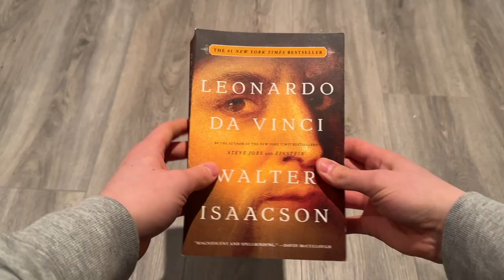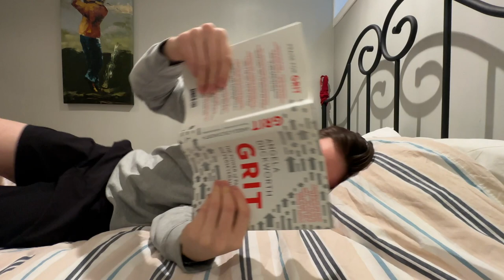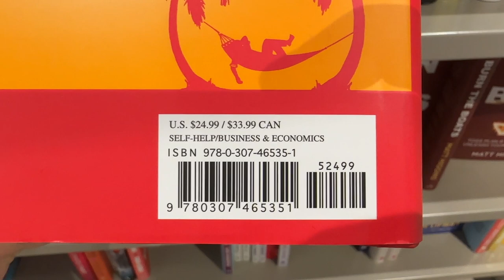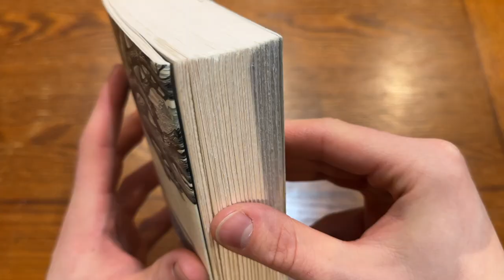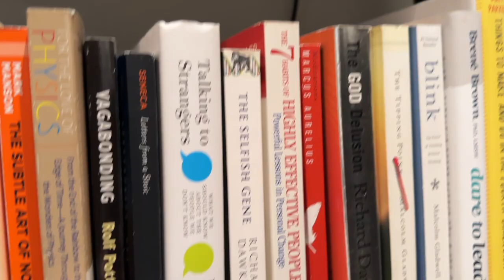Why I'm NEVER Reading a Physical Book Again...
In this video, I'm sharing why I gave up physical books and made the switch to digital. I'll go over the benefits and drawbacks of digital reading, as well as the reasons behind my decision. From convenience to cost, there are several factors that influenced my choice, and I'll explain them all. If you're considering going digital with your reading material or just curious about the future of books, this video is for you. Join me as I explore the advantages of a digital library and say goodbye to my beloved physical books.

(hey you! ya you! if you're reading this you've found this little section in the description where I document my subscriber count. why am I doing this? great question. When I watch an old video from a big YouTube creator, I always wonder how many subscribers they had when they posted it. And so, I thought I'd be cool to publicly share that information, so that if a viewer - you in this case - happens to stumble upon an old video also wondering how many subscribers Devin had when he posted it, you'll be able to know! anyways, thanks for reading. now get back to watching the video above!)